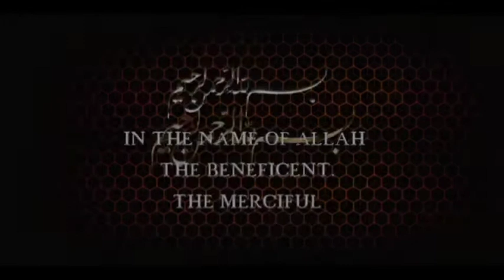imam jafar sadiq ka waqia | امام جعفرصادق کے ایک عابد صحابی کا واقعہ | Hussaini awaz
نماز کے ضروری مسائل

غسل کے احکام